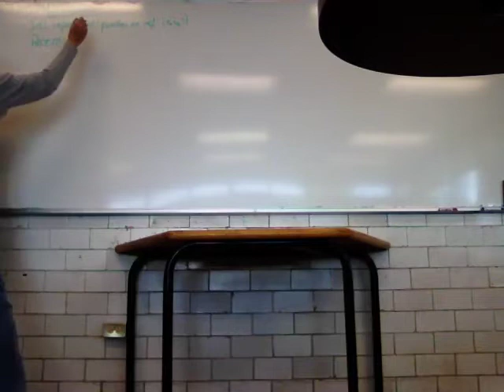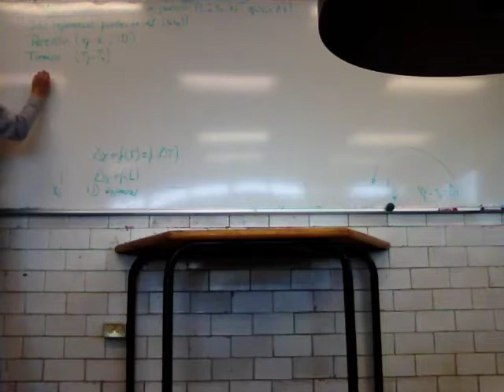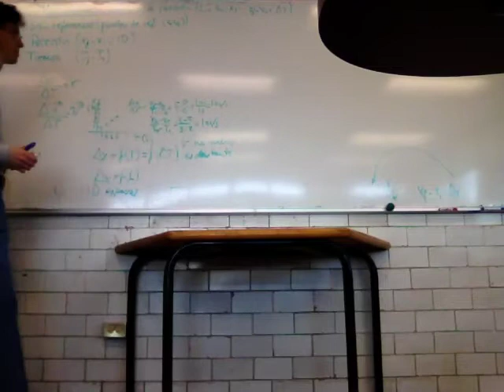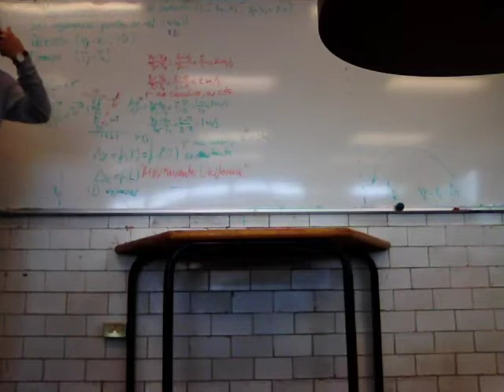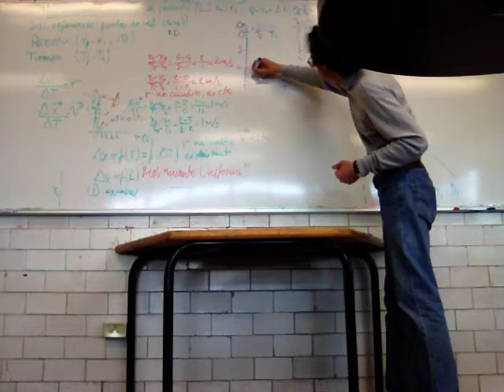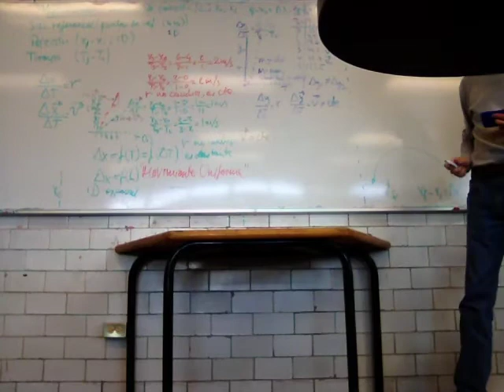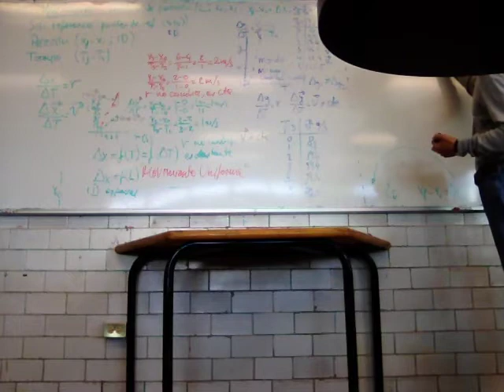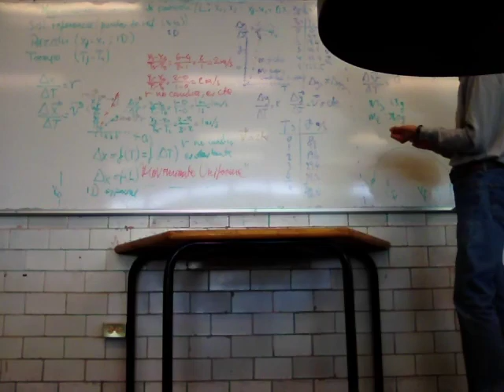Posición, movimiento, velocidad, aceleración, masa, fuerza 1/2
Física Biológica
Sesión 13
Primera parte
Posición, movimiento, velocidad, aceleración, masa, fuerza
UAM
Unidad Iztapalapa